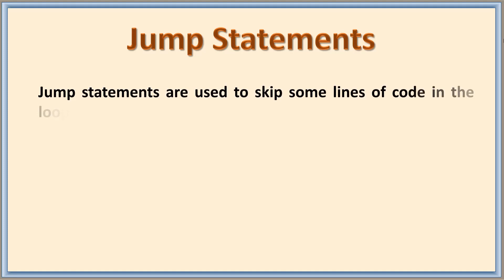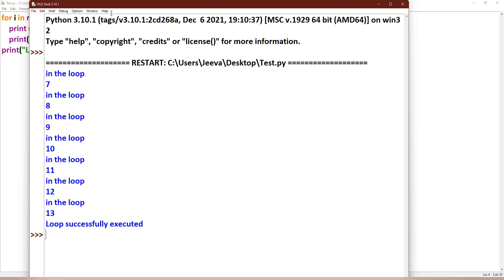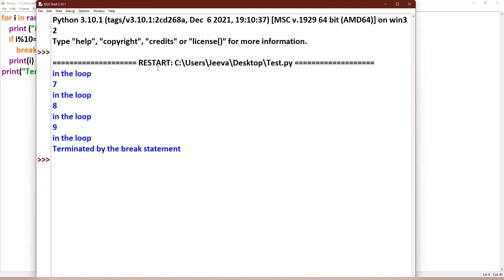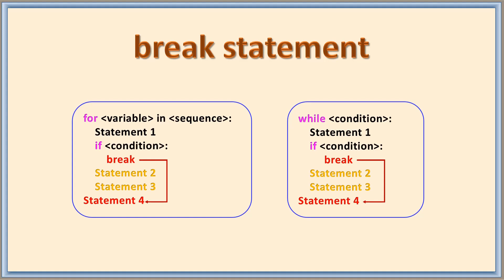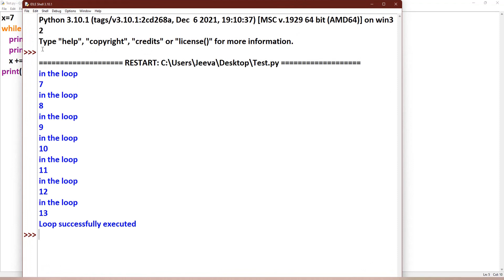27 - Jump Statements in Python - Part I (break statement)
break statement in Python loops is explained and demonstrated on using example program for easy understanding.